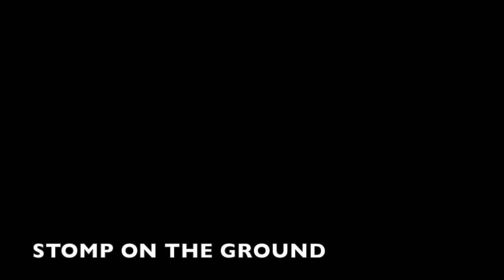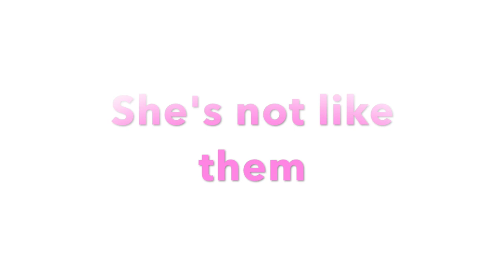Fiona Hill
This is a tribute to Fiona Hill to the tune of "Fool On The Hill" by The Beatles.